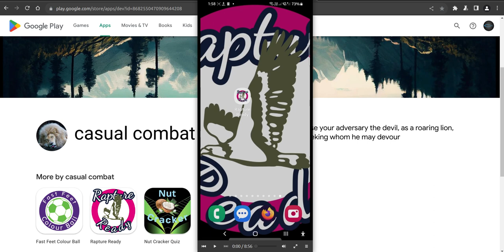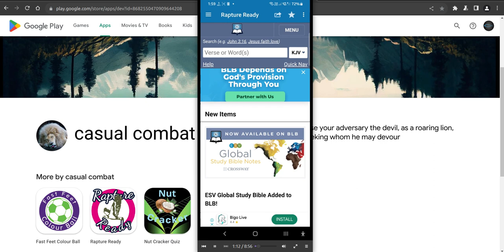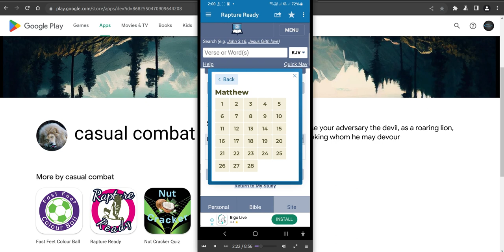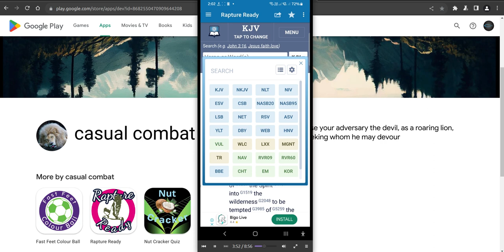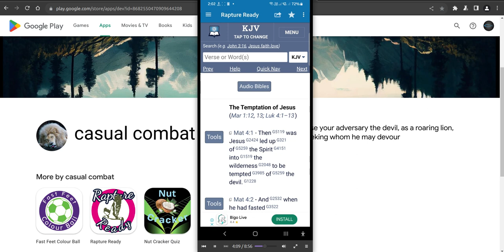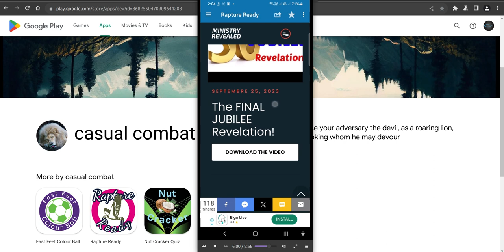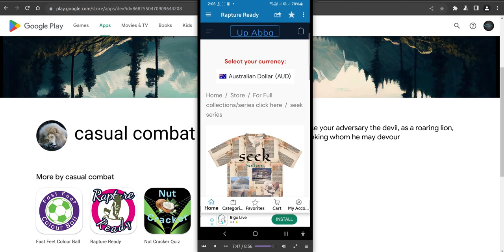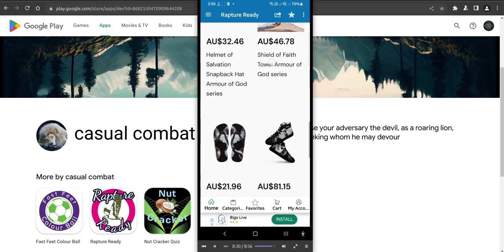Rapture Ready the Greatest Bible App ever maybe